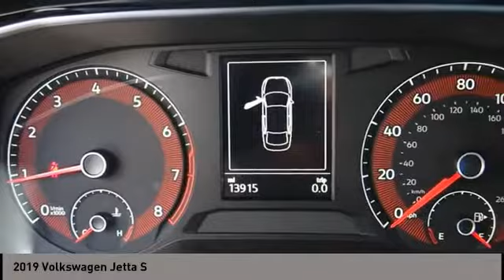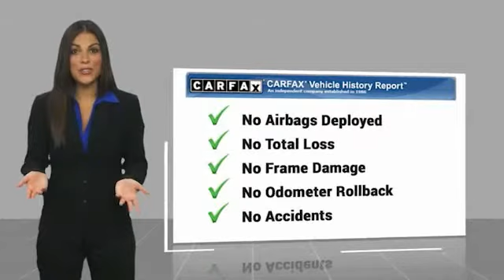2019 Volkswagen Jetta San Antonio TX 000P7539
2019 Volkswagen Jetta S

Audi Dominion
 21105 IH 10

You wont want to miss this excellent value! A sensational four door destined to dominate on the racetrack and impress on the expressway! A turbocharger is also included as an economical means of increasing performance. Volkswagen infused the interior with top shelf amenities, such as: an outside temperature display, telescoping steering wheel, and remote keyless entry. It features an automatic transmission, front-wheel drive, and an efficient 4 cylinder engine. We pride ourselves in consistently exceeding our customers expectations. Stop by our dealership or give us a call for more information.